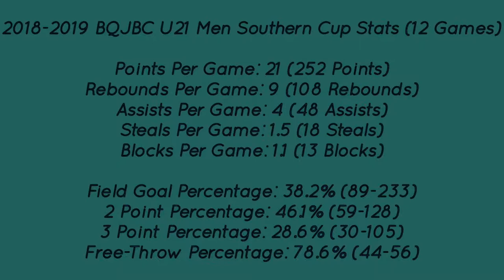Chris Whitson BQJBC U21 Men Highlights 2018-2019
Full highlights of Chris Whitson playing for the Sunshine Coast Phoenix in the Basketball Queensland Junior Basketball Competition in Under 21 Men’s Southern Cup in the 2018-19 Season.